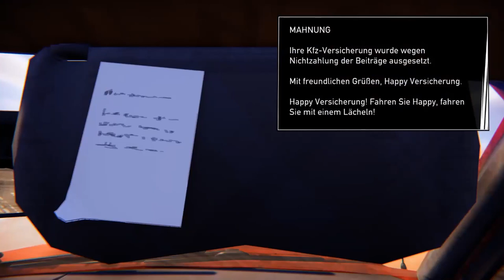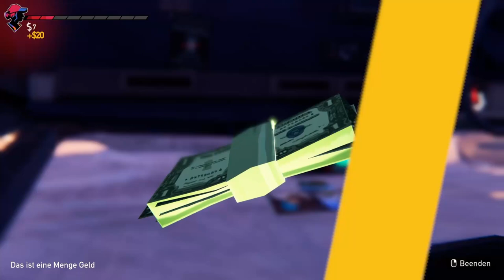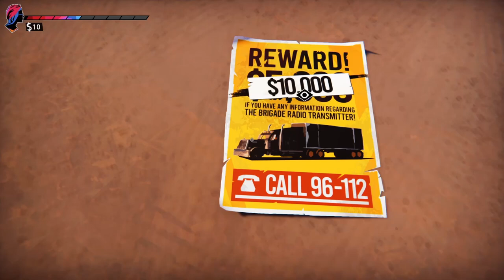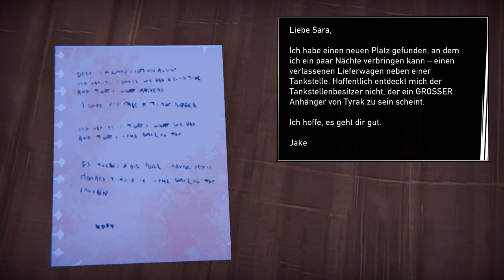ROAD 96 #12 🚸 Glück im Unglück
Road 96 Part 12 Glück im Unglück

Dein Abenteuer auf dem Weg in die Freiheit beginnt. Auf dieser riskanten Reise zur Grenze, auf der Flucht vor dem Regime wirst du großartigen Charakteren begegnen und in einem sich fortlaufend weiterentwickelnden Abenteuer ihre miteinander verflochtenen Geschichten und Geheimnisse entdecken. Jede Meile, die zurücklegt wird, bietet neue Möglichkeiten. Deine Entscheidungen werden dein Abenteuer, das Land Petria und die Menschen, denen du begegnest, verändern. Es gibt viele Straßen durch das Land Petria, hin zur Grenze. Welche Wege wirst du wählen auf deinem ganz persönlichen Roadtrip in die Freiheit?
Am 14. April 2022 für Windows, Nintendo Switch, PlayStation 4, PlayStation 5, Xbox One und Xbox Series X/S erschienen. Gespielt auf Zwergis PC.